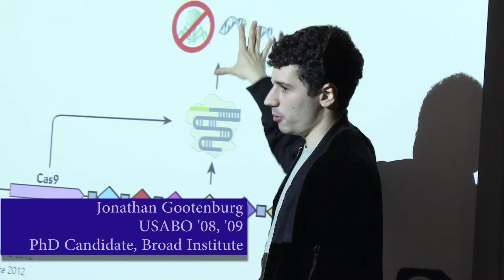USA Biolympiad Overview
This video recording provides an overview of USA Biolympiad (USABO) National Finals.

The Center for Excellence in Education (CEE) selected the 20 top U.S. high school students for the 15th Annual USA Biolympiad (USABO) National Finals. Students met May 28 to June 9, 2017 at Marymount University outside Washington, DC for 10 days of intensive biology instruction—including high-level laboratory training and concepts. Those activities were followed by two days of testing to determine the USABO’s ‘Dream Team’—the four students to represent the United States as USA Biolympiad Team at the International Biology Olympiad (IBO) from July 23-30, 2017 in Coventry, United Kingdom.

USABO Finalists study with leading U.S. experts in the fields of cellular & molecular biology, plant anatomy & physiology, animal anatomy & physiology, genetics & evolution, ecology, ethology, and biosystematics.  Nearly 12,000 high school students from across the country register for the USABO annually.

2017 USA Biolympiad National Finalists

California
Nithya Sri Attaluri, Lynbrook High School, San Jose
Prem Chintalapudi, Dougherty Valley High School, San Ramon
Nanki Chugh, Santa Monica High School, Santa Monica
Allen Huang, Canyon Crest, San Diego
Mihir Prasad Khambete, Homestead High School, Cupertino (Bronze Medalist)
Alexander Tsao, Troy High School, Fullerton (Gold Medalist)
Jacob Ethan Umnas, Capistrano Valley High School, Mission Viejo (Silver Medalist)
Pranav Varasri Lalgudi, Lynbrook High School, San Jose (Bronze Medalist)
Forest Yang, Monta Vista High School, Cupertino (Bronze Medalist)

Florida
Daniel Jeffrey Wu, Timber Creek High School, Orlando (Silver Medalist)

Georgia
William Alexander Ellsworth, George Walton Comprehensive High School, Marietta

Indiana
Xuchen Wei, Carmel High School, Carmel (Silver Medalist)

Massachusetts
Catherine Lan Wang, Lexington High School, Lexington (Gold Medalist)

New Jersey
Charles Rich Dai, West Windsor Plainsboro High School North, Plainsboro (Silver Medalist)

Texas
Andrew David Hennes, Argyle High School, Argyle
Edward M Lee, LASA High School, Austin (Gold Medalist)
Thomas Wang Xiong, Seven Lakes High School, Katy (Gold Medalist)

Virginia
Neeraj Prasad, Thomas Jefferson High School for Science & Technology, Alexandria (Bronze Medalist)
Wenbo Wu, Thomas Jefferson High School for Science & Technology, Alexandria

Washington
Kartik A. Iyer, International Community School, Kirkland